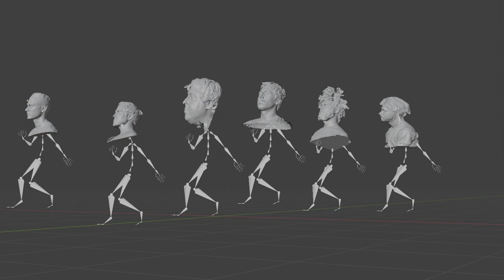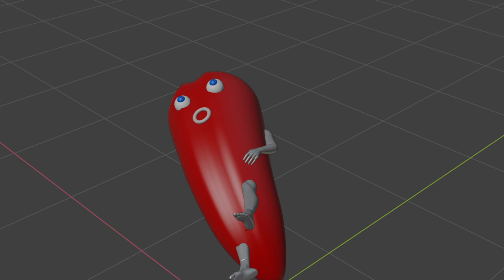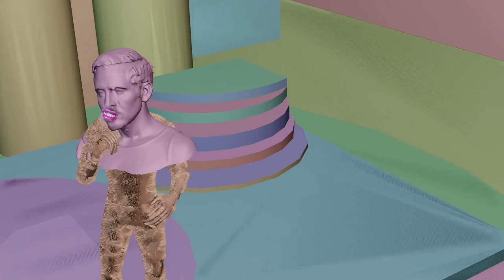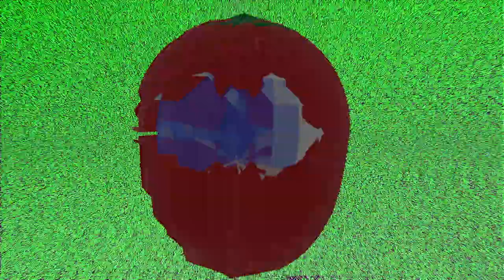Shy Boyz - Aleppo Pepper (Official Music Video)